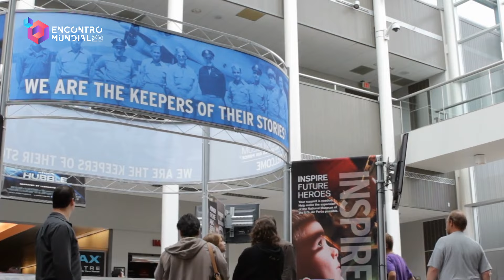Engenheiro espacial que atuou na Missão Rosetta é confirmado no Encontro Mundial 2023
De Olho nas Estrelas: O Engenheiro Espacial Lucas Fonseca, que atuou na Missão Rosetta, é Confirmado no Encontro Mundial 2023!

Era noite de 4 de outubro de 1957 quando a vastidão estrelada do céu foi pontuada por um brilho artificial inédito: o Sputnik 1, primeiro satélite da Terra, lançado pela União Soviética. Daquele marco sem precedentes, um novo capítulo da história humana se desenhou, inaugurando a era da exploração espacial.

Fast forward para quase sete décadas adiante, e percebemos o quão integral a tecnologia espacial se tornou ao cotidiano terreno. À beira de uma nova revolução científica, temos o dever de refletir sobre suas implicações para nossa espécie. E mais do que isso, precisamos tomar essas reflexões como um ponto de partida para ações concretas que possam moldar nosso futuro de forma positiva e sustentável. Nesse contexto, é com imenso orgulho que confirmamos a presença, no Encontro Mundial 2023, de um personagem icônico da exploração espacial: Lucas Fonseca. Ao fim deste anúncio, aproveite para conferir uma entrevista exclusiva que realizamos com ele! [...]

O que é, realmente, o Encontro Mundial de Guardiões da Humanidade? Seria um encontro de agentes encarnados dos guardiões, como sempre supomos ser, ou um encontro dos guardiões de planos superiores da vida?
Esteja conosco e entenda melhor essa proposta!

Local: Dayrell Hotel & Centro de Convenções
R. Espírito Santo, 901 - Centro - Belo Horizonte - Minas Gerais

Data:  3 a 5 de Novembro